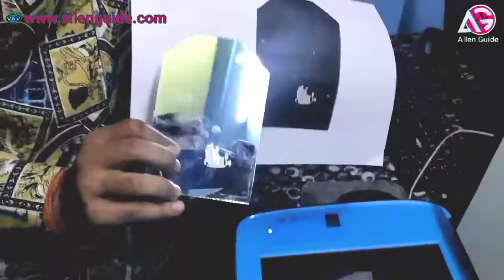मैने आईने को प्रिन्ट किया | Mirror Printing Experiment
Hello Dosto, Aaj ek baar phir apke liye ek jabardast experiment taiyar hai.